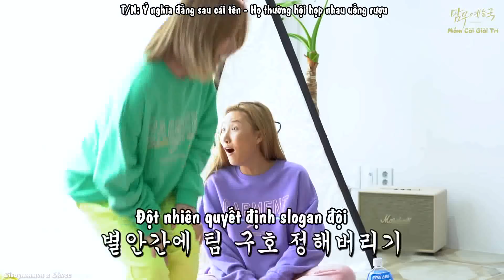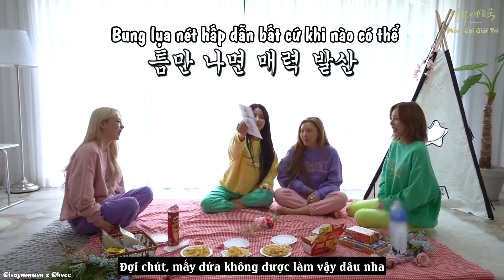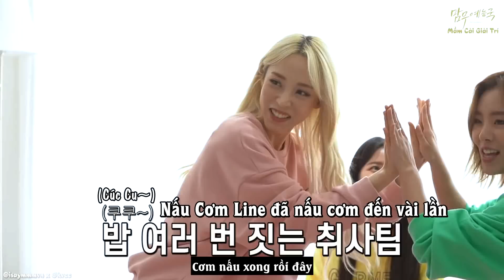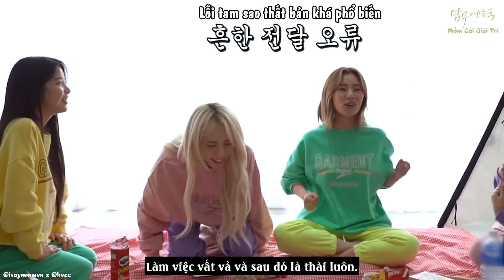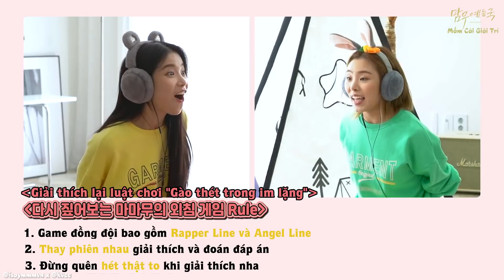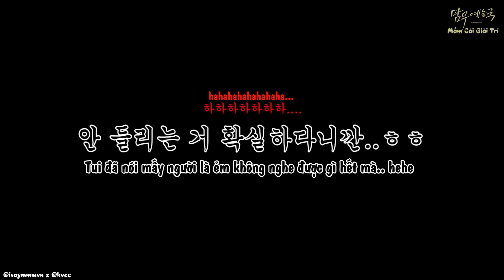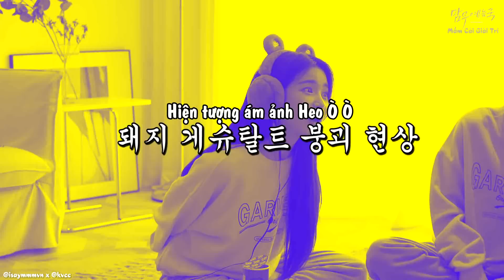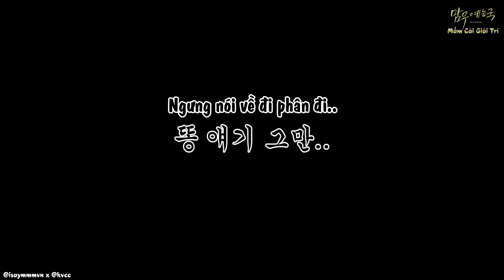[VIETSUB] Special SIX NINETEEN VCR - Mầm Cải Giải Trí